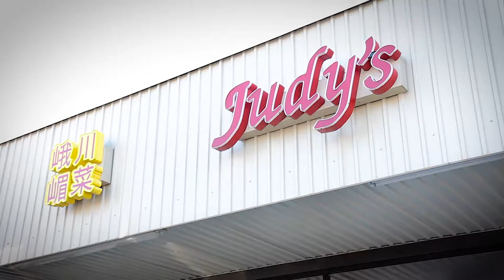Judy's Sichuan Cuisine in Virginia Beach near Town Center and Pembroke Mall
Judy's Sichuan Cuisine - Best Sichuan Food in Virginia Beach
"Szechuan cuisine, Sichuan cuisine, or Szechwan cuisine (Chinese: 四川菜; pinyin: Sìchuān cài or Chinese: 川菜; pinyin: chuān cài) is a style of Chinese cuisine originating from Sichuan province in southwestern China. It has bold flavours, particularly the pungency and spiciness resulting from liberal use of garlic and chilli peppers, as well as the unique flavour of the Sichuan pepper. Peanuts, sesame paste, and ginger are also prominent ingredients in Szechuan cooking. (Wikipedia)"